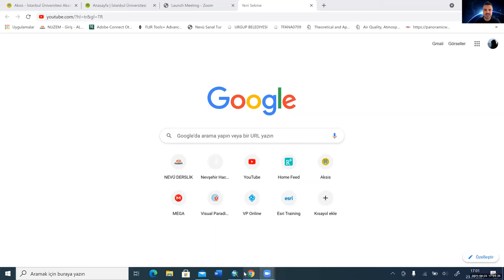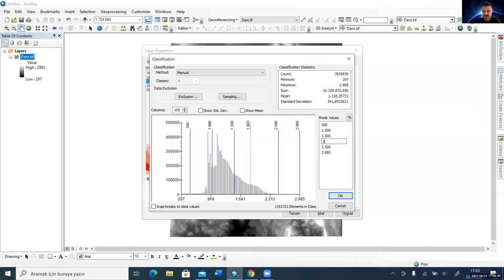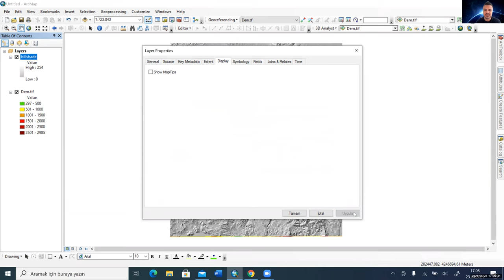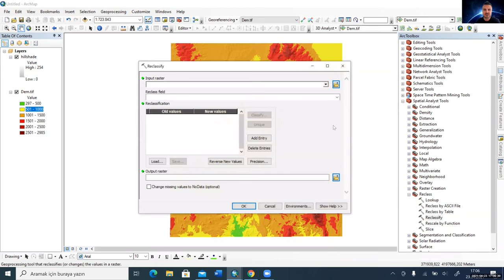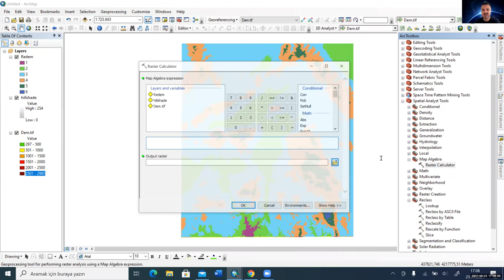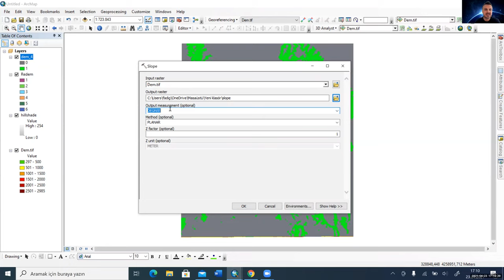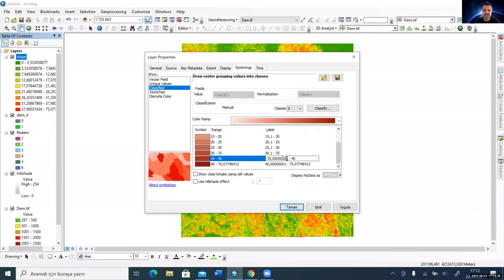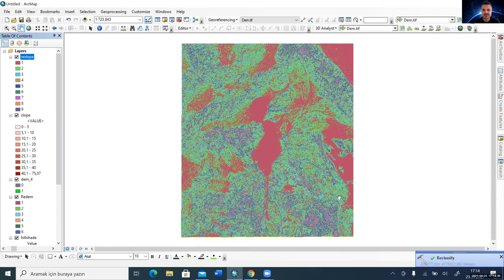ArcGIS Yeniden Sınıflandırma / Reclassify in ArcGIS